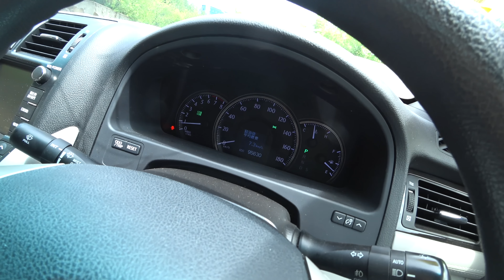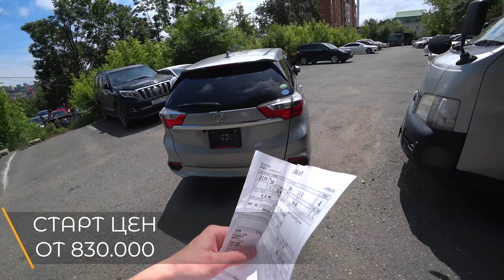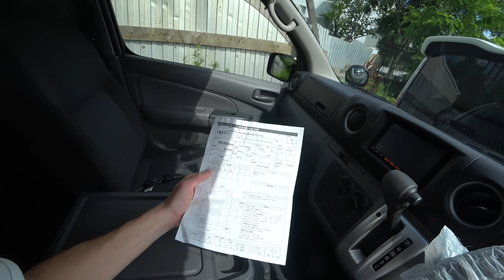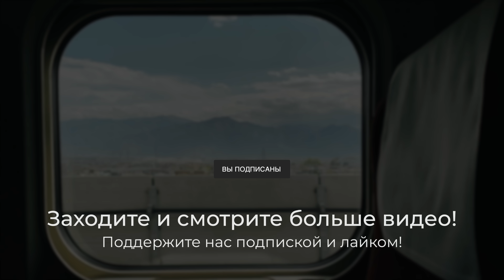Обзор нашей стоянки. ЦЕНЫ от 600 тыс! СВЕЖИЙ ПРИВОЗ. Какие авто из Японии покупают сейчас?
ЗАКАЗАТЬ АВТОМОБИЛЬ 🇯🇵 ИЗ ЯПОНИИ 👇🏻

Автомобили с японских аукционов в любой регион РФ

НАПИШИТЕ ПОЛОЖИТЕЛЬНЫЙ ОТЗЫВ О НАС!

АДРЕС ВО ВЛАДИВОСТОКЕ:
Суббота 11-15

Содержание:
1:19 - Toyota Crown
2:14 - Honda Shuttle
4:54 - Toyota Tank
7:00 - Toyota C-HR
9:12 - Toyota Voxy
11:14 - Subaru Levorg
13:09 - Nissan Note
13:39 - Honda Freed
14:29 - Honda Fit
15:44 - Mazda CX-3 и Honda Grace
16:42 - Honda StepWGN
17:59 - Nissan NV350 Caravan
19:29 - Subaru Forester